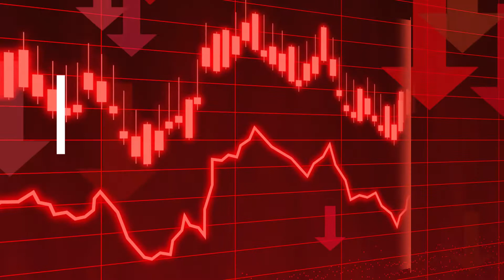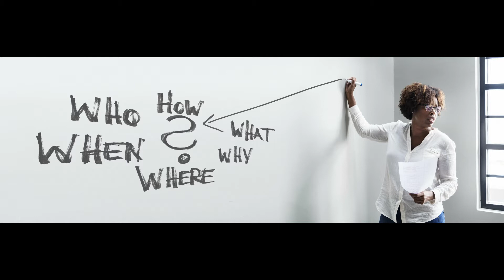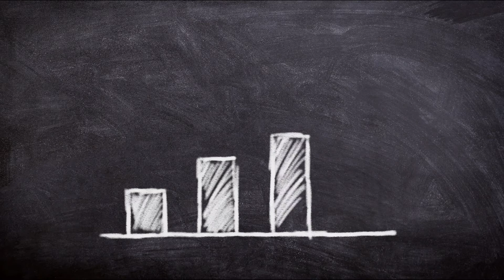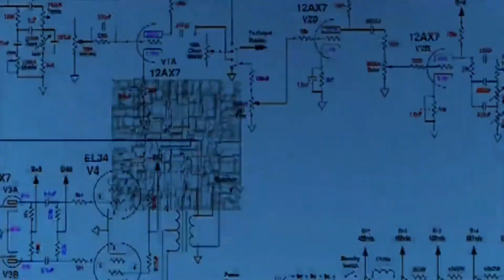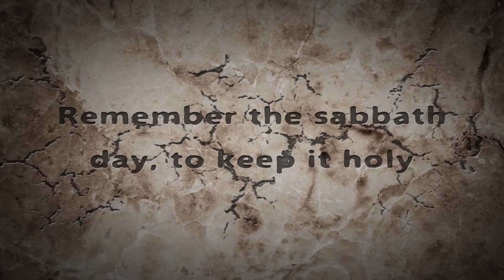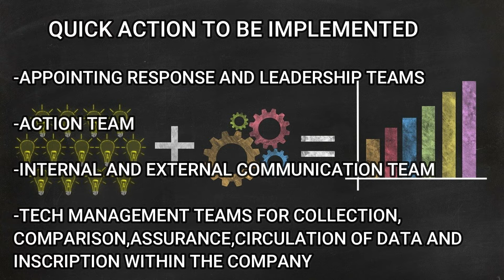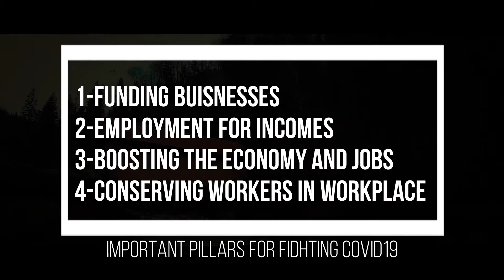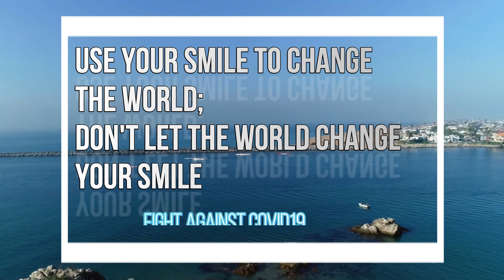How is covid19 affecting million additional unemployment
It is unthinkable to evaluate how many of the labour markets and conducts to identify the people and places most powerless are hit by the first-wave effects of the covid19 pandemic.

People who were surviving paycheck to paycheck do not have the monetary support to engulf a shock of this magnitude.

The virus is likely to affect professionals working in marketing, sales, operator, labour class, and production domains. As many huge companies are implementing regulations to diminish the spread of coronavirus illnesses in the country.
Friends Keep watching this video as you will get a fair idea of how covid19 is going to affect the working class.
Life is what you make of it. Always has been, always will be.